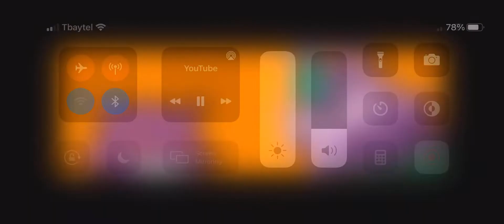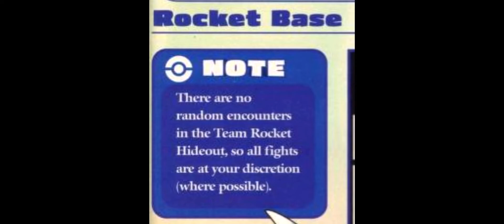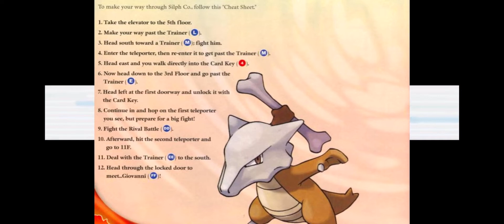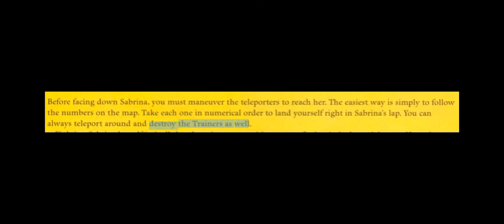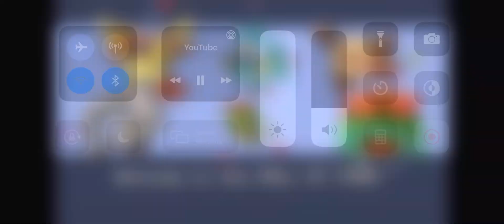Beating fire red how Nintendo attended reaction